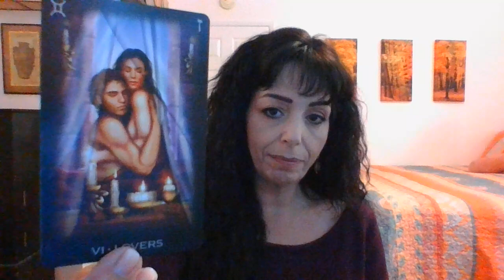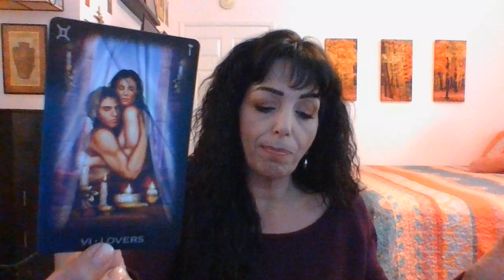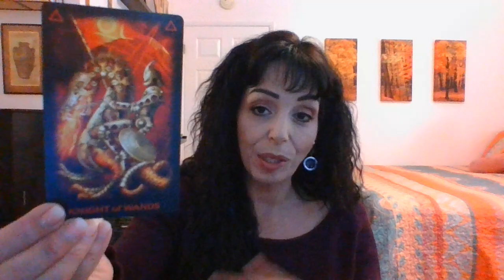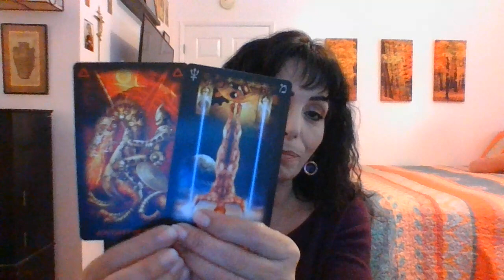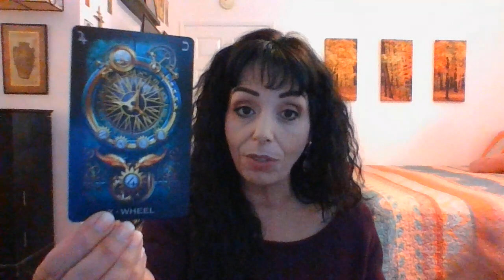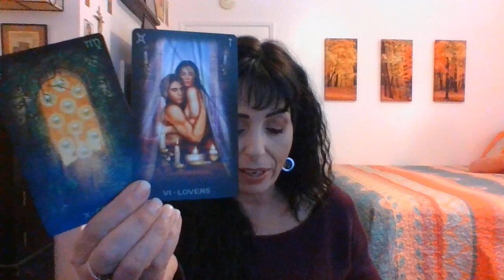ARIES NOVEMBER 2020 MID MONTH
Indecision/Gift/Move Forward